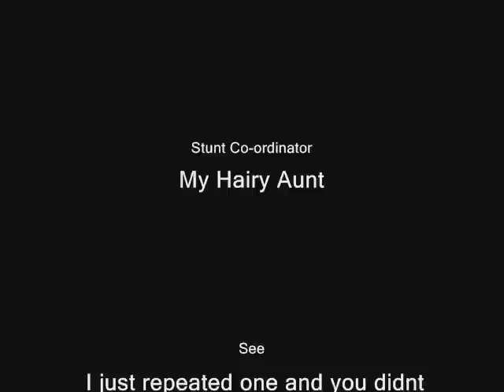PIRATES QUEST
Three pirates go on a quest only to find that the true treasure isn't gold or gems

It's friendship